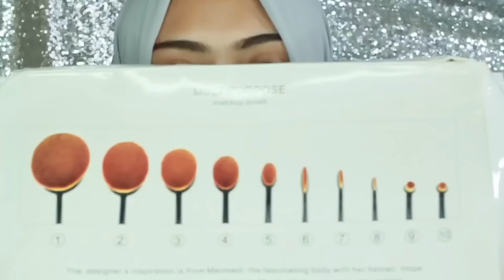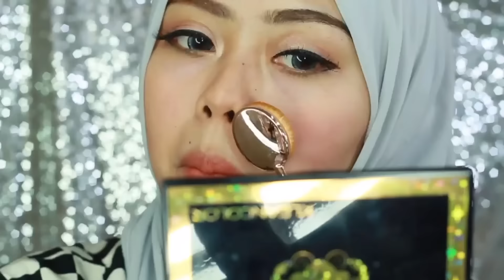Review oval brush & demo makeup ( Ayyunazzuyyin)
Oval blending brush 10 pcs
Foundation covergirl 840
Bedak tabur revlon
Shading nyx taupe
Blush on city color shade dragonfruit
Eyeliner maybelin
Eyelashes elise
Nyx white jumbo pencil bisa dibeli di ig ayyuncollection
Eyeshadow toofaced chocolate bar
Lips mix ltpro no 09 dan jillbeautycare